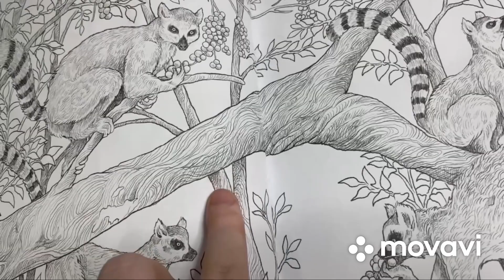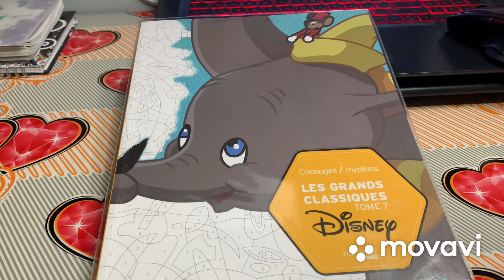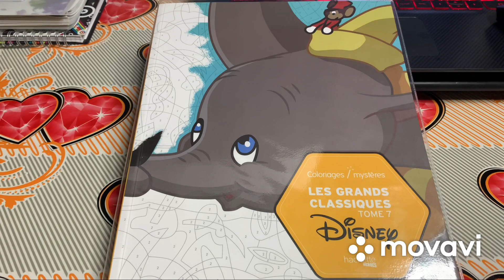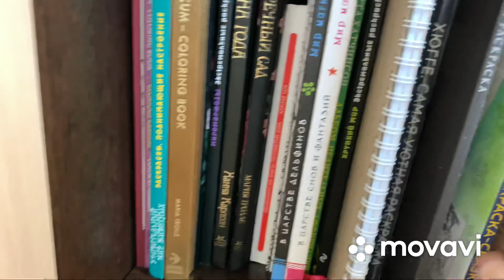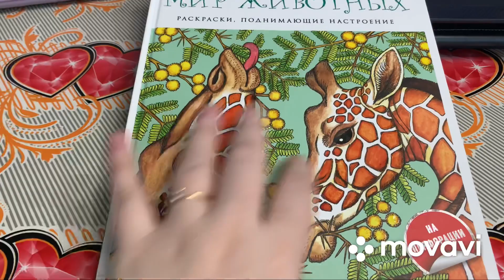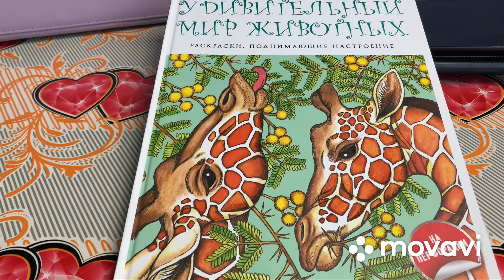ХОББИ ВЛОГ 2/03:УСПЕЛА РАСКРАСИТЬ ЗА МАРТ И ЧТО КРАШУ/ПРИНЦЕССЫ ДИСНЕЙ/ХРУПКИЙ МИР/ТВОРЧЕСКИЙ РАЙ